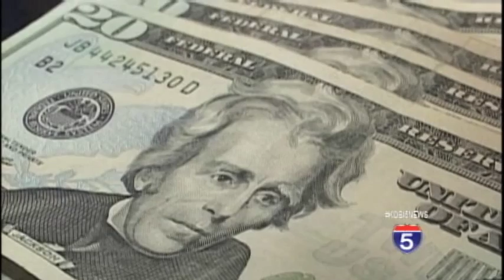Central Point woman gets scammed at Rogue Valley Mall - Mar 24th, 2015